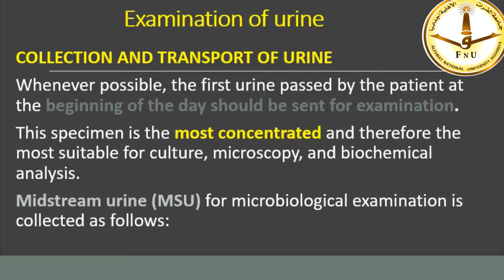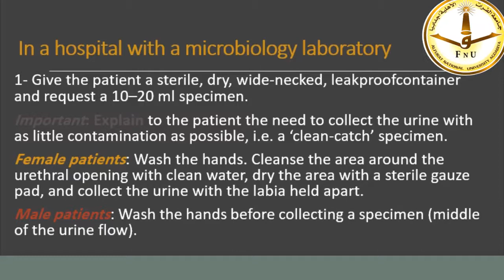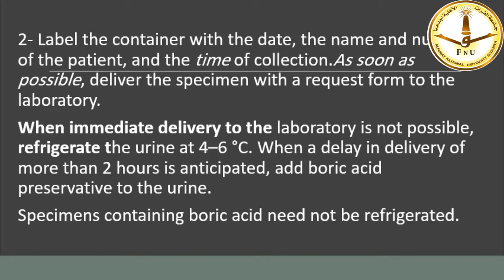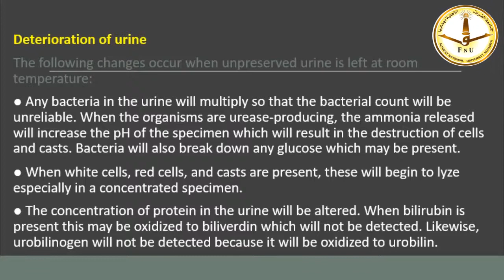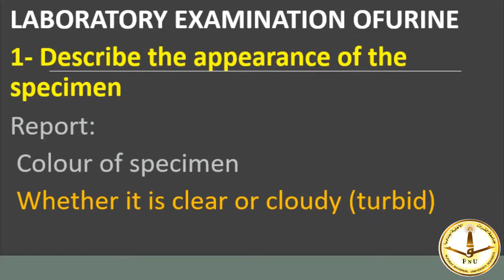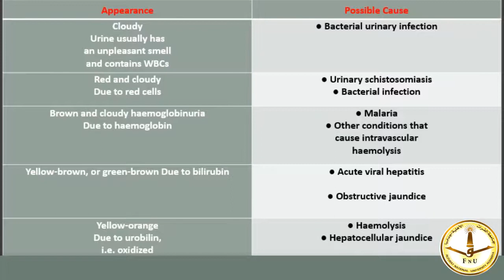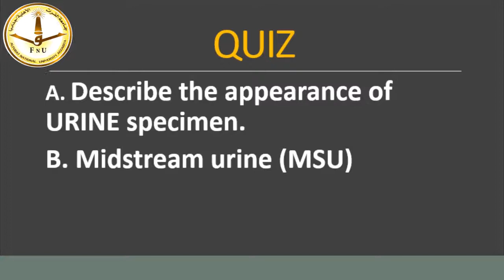تجهيز العينات المحاضرة الثانية الجزء الأول